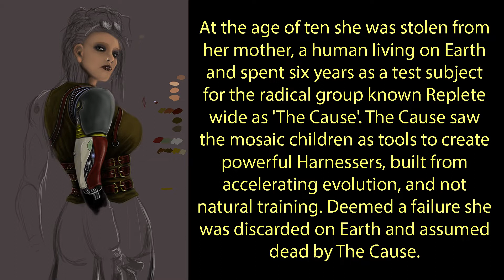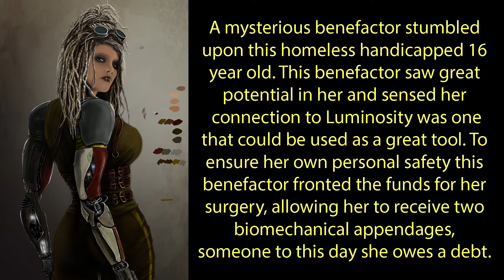Rashka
Creation of Rashka for Lighthouse...

One of the Rim Vanguard...